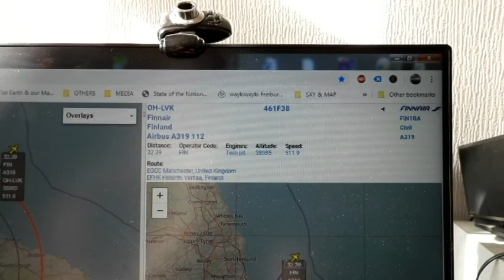16.03.2020 (1031 to 1100) - NEUK - Finnair-spray & other aircraft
Seen the new "Blue" censorship information bar on YT about Removing content?

So, here are the details for the identified Snot Rocket's caught Red Handed spraying Chemicals:-

1) Finn-air'spray (FIN) ... OH-LVK / 461F38 ... Airbus A319-112 flying at 38,000 ft, using Callsign FIN1BA @ 1031'ish.

Aren't Chemical Air Raids on Civilians an Act of War? Yet our Government's condone & approve them, then deny there is any evidence despite all the Proof to the contrary. Proof of more Lies, on their part?
So how much evidence does the UK Government need? Not as if "UK House of Commons Science & Technology" didn't rush GeoEngineering through on their "Fifth Session", back in the 2009/10 Session: "The Regulation of Geoengineering".

Government's have Legalised & Promote the Spraying of the Sky, Worldwide, to remove Carbon Dioxide & Carbon (aka. "Life" itself) & people generally just don't give a shit.
What goes up, must come down. As NASA know full well :P

These are the acts of very sick people, NOT "God", so it is up to "Us" to do something about it.
Multiple Frequencies, Snot Rocket's filling the Sky with Aluminium, Strontium, Barium (Main ingredients for making "Sparkler's" (aka. "Fireworks")) & God only knows what else? "Herd Immunisation"?

My own opinion is that all this Cough-19 BS is obviously a smokescreen for more nefarious agendas by the Establishment, Elite scum & their pathetic minions, which it looks like they are going to see through to the end?
Mainstream Media is being used "effectively", to create Panic amongst the Sheep (Cattle), but only a few of us care enough to know that these Bastards running the show, use "FEAR" to control us.
They throw a Pandemic at us more often than most people realise & it ALWAYS passes us by.
Cough-19 has only a 2% fatality rate amongst people who have it. Flu has killed more people this year than their Cough-19 Cold virus & far more people die every day from Hunger. Meanwhile, 5G on 60GHz has a 100% Fatality rate.
We HAVE to STOP 5G ... It is a weapons system capable of killing the lot of us :(
The Satanic Elites, Freemasons, Zionists etc. have got their act together. We have not, so, bear with it, guys & we'll get through it ;)

It seems it's a losing battle. People need to Start paying attention & stop making excuses, because it's our very Existence which is under attack & in so many ways. The people behind all this are Soulless, they don't give a damn about us & our Families, so we have to keep on with the fight.
Stay Strong :)
Silence "IS" Consent!

Btw: Earth is Bumpy, but the Water is FLAT. We ARE NOT on their Fictitious "Globe". Look into it, it's an interesting Subject ;)

My video's are only a guide to what is happening here in Darlington (UK). So please look into the Subject/s yourself, because you will believe "Yourself" over others.
They are Free to Share / Mirror etc., if you wish, providing there's no malice.
It is not about the Shares, Views, Likes, Money etc., because I do all this off my own back. It's pure & simply about getting the word out.
Thanks for viewing & all the very best :D